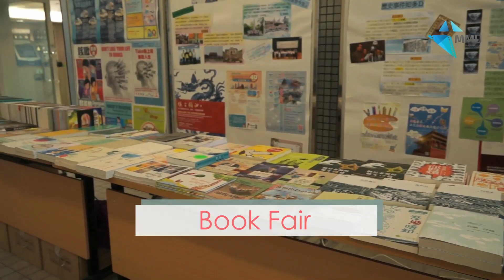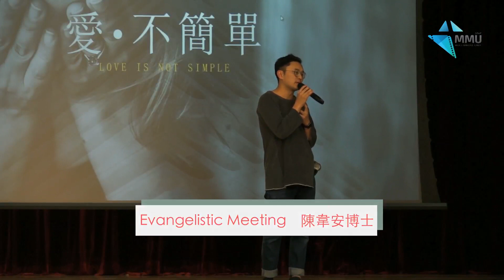Gospel Week Highlight 1819